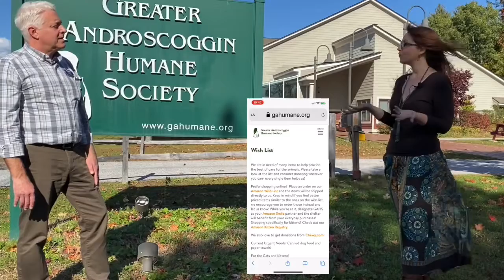Cat Dogging You?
I caught up with Katie Lisnik today. She’s the Executive Director of the Greater Androscoggin Humane Society in Lewiston. There’s a lot going on over there- including a ghost receptionist. 👻
L/A is very fortunate to have this wonderful asset, and a very skilled and professional leader!